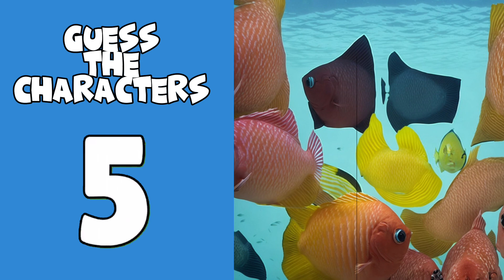GUESS THE AMAZING DIGITAL CIRCUS CHARACTERS (SQUINT YOUR EYES)